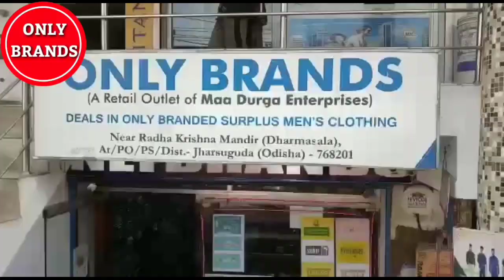A 3-Month-Old Baby Girl From Jsg Daniel Child Adoption Center Has Been Adopted By A Kolkata Couple